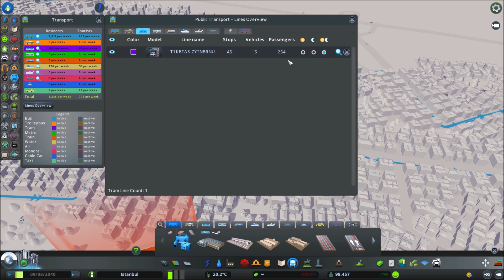Cities Skylines, Istanbul Bölüm48: Fikirtepe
Kadıköy, Göztepe, Erenköy, Fenerbahçe, Bostancı, Suadiye,
10B Bostancı-Kadıköy